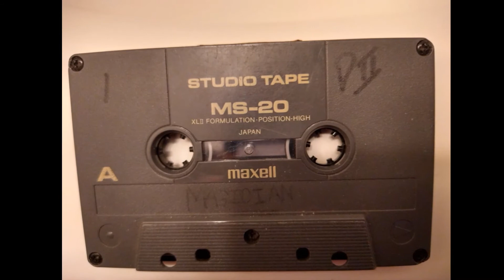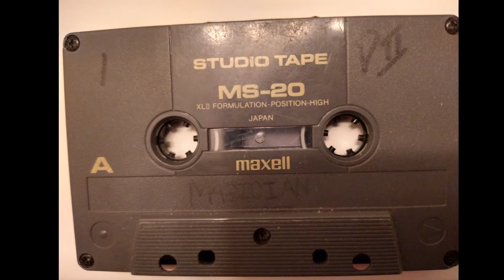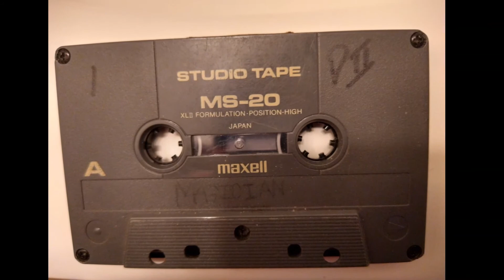H.F.D.U. : "Creep Me" (Killlah Kraze's Hit) (Unreleased) (1997)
All Glory To THE MOST HIGH IN JESUS CHRIST NAME! Shout out to the Legendary Hood Team! In order of verse : Frank Nitty made this beat, Larceny is singing on the chorus, first verse is Henchmen Dimension 3 : Killah Krazy, second verse is Henchmen Dimension Tre : Killa Tek, third verse is Henchmen Dimension 2 : Infant Da Magician, fourth verse is Henchmen Dimension 1 : Mighty Menace, fifth verse is Evil Eyes! Happy Birthday BuBu..Broski!